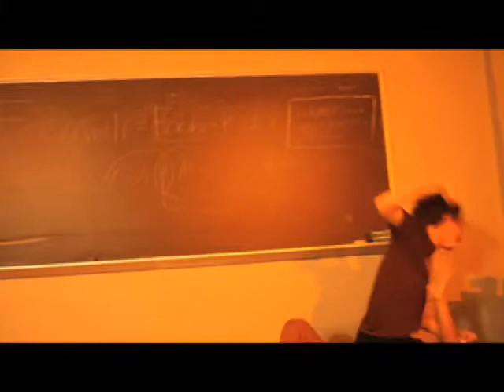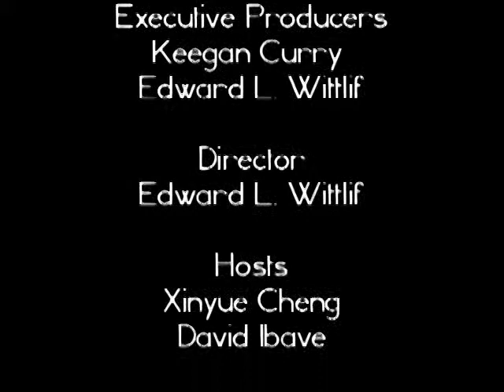Season 4, Episode 1